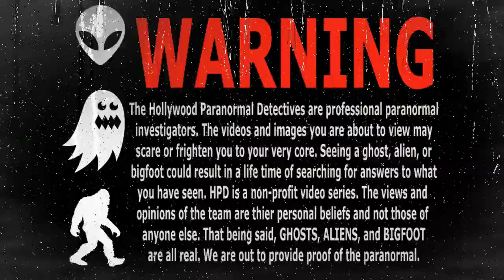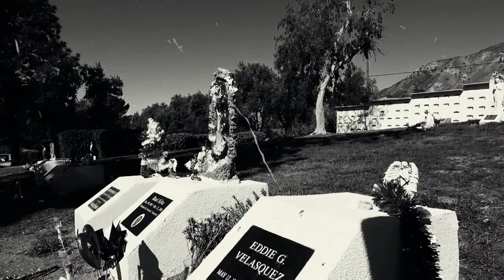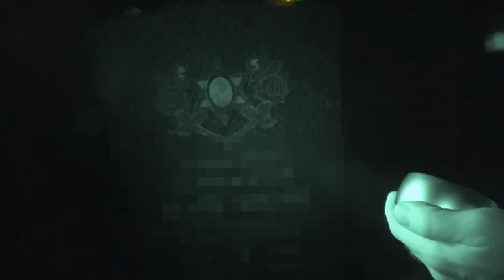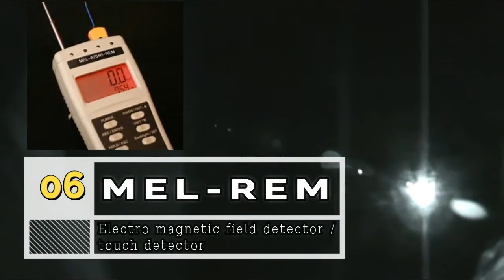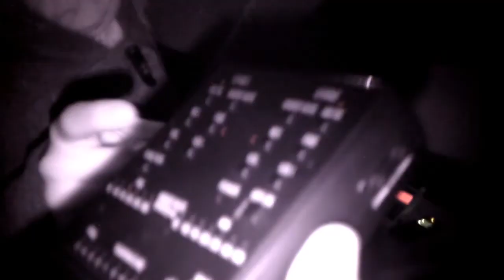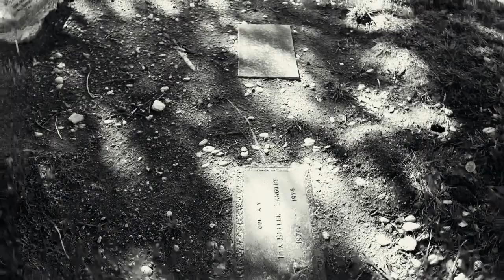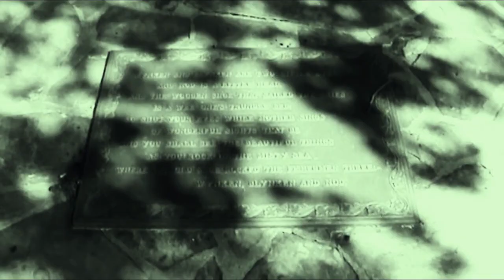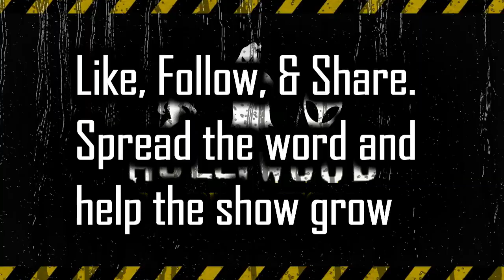Tryouts Episode-3 Season-1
Hollywood Paranormal Detectives heads to the Glen Haven Cemetery in Sylmar California, we bring along 3 new investigators to see if they have what it takes to join Hollywood Paranormal Detectives. Vote in the comments below who you like ! Barry, Amanda, or Melanie!